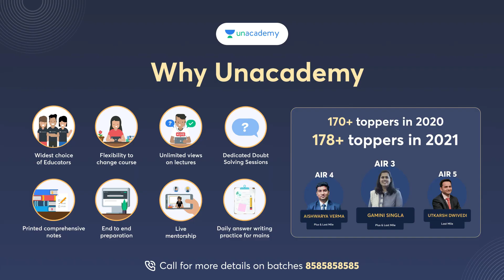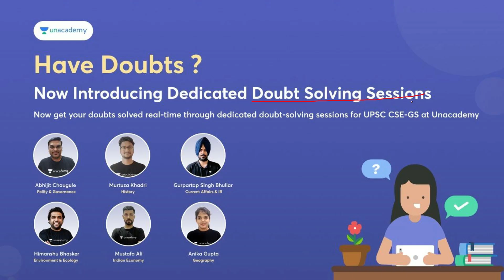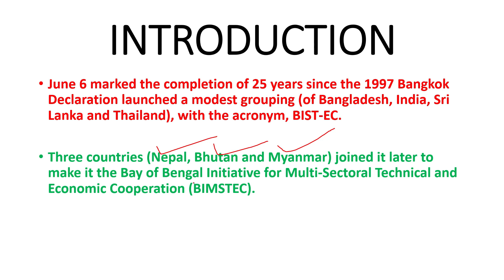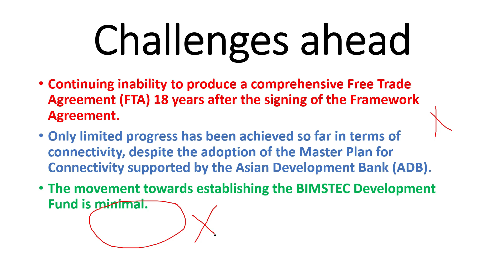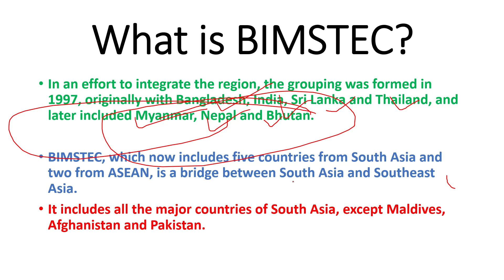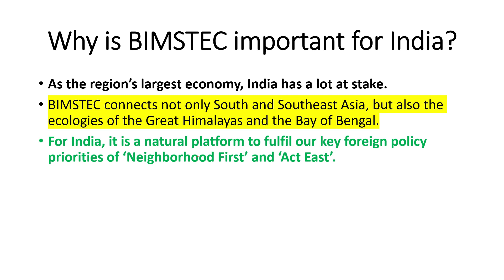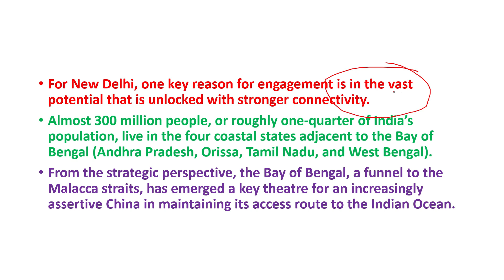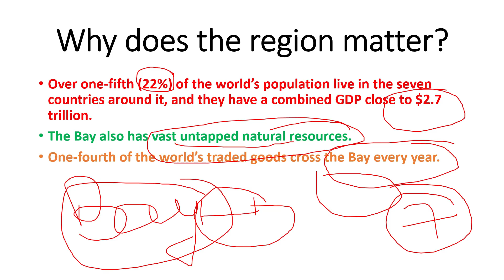BIMSTEC | Bay of Bengal Initiative for Multi-Sectoral Technical and Economic Cooperation | UPSC IAS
June 6 marked the completion of 25 years since the 1997 Bangkok Declaration launched a modest grouping (of Bangladesh, India, Sri Lanka and Thailand), with the acronym, BIST-EC.

Three countries (Nepal, Bhutan and Myanmar) joined it later to make it the Bay of Bengal Initiative for Multi-Sectoral Technical and Economic Cooperation (BIMSTEC).

It has prioritised the sectors of cooperation, reducing them from the unwieldy 14 to the more manageable seven, with each member-state serving as the lead country for the assigned sector.
It has taken measures to strengthen the Secretariat, although some members are yet to extend adequate personnel support to it.
The grouping has also registered progress in combating terrorism, forging security cooperation, and creating mechanisms and practices for the better management of humanitarian assistance and disaster relief.

Unacademy brings,

👉*Ultimate Batch for UPSC CSE 2023*

With all the Top Educators. Launching on 8th and 15th June

👉*UPSC CSE - GS Combat on 12th June 11AM*

Gamified live scholarship test